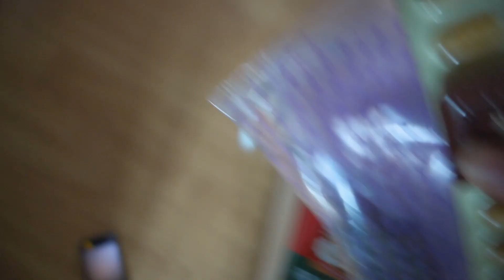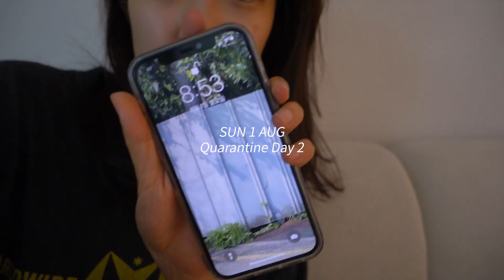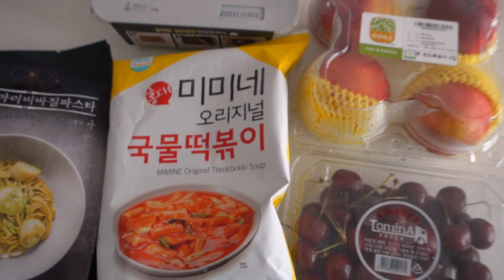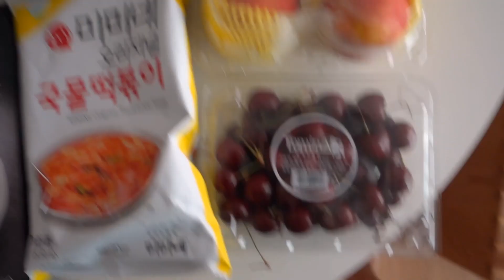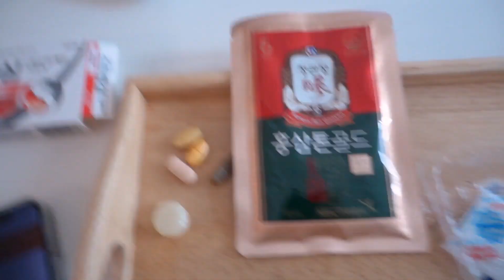남편이 코로나 확진인데 아내는 음성..? 이게 말이돼? | 코로나 자가격리 VLOG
✔️ Instagram_ @yunuri

남편이 코로나 양성판정을 받게되었습니다.
같이 사는 저는 왜 음성이었을까요..?
ㅋㅋㅋㅋㅋ부부 거리두기 정말 성공이었을까요?

모두 건강조심하세요 여러분.. 😭